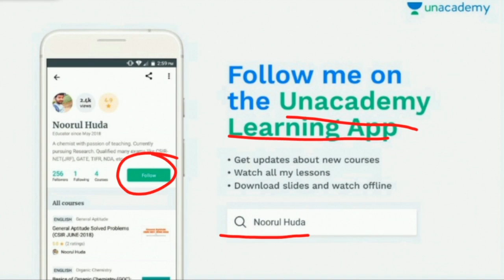General Tips for Last Month CSIR Preparation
This Video is just a general guide for your further preparation for upcoming CSIR NET Exam. These tips are given as per the experience what I got during my preparaion and the things which helped me in my preparation.